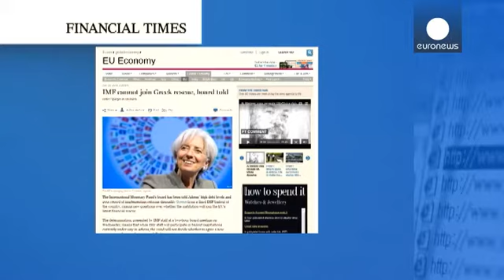Grécia: FMI pode ficar de fora de um 3.º resgate - economy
O FMI poderá ficar de fora de um 3.º resgate à Grécia, ao contrário do que é pretendido pelos credores europeus.

Os níveis elevadíssimos da dívida grega e o pobre historial na implementação de reformas desqualificam Atenas de qualquer ajuda por parte do Fundo Monetário Internacional. A notícia foi avançada pelo jornal Financial Times, que afirma ter tido acesso a um documento "estritamente confidencial" dos técnicos do FMI.

Segundo esse relatório, o Fundo Monetário Internacional poderá partici…